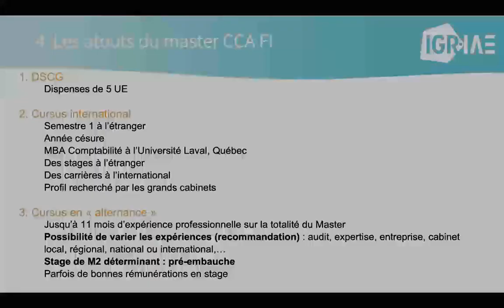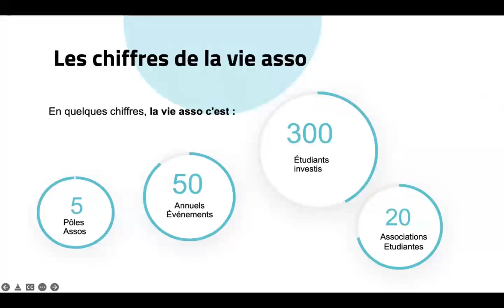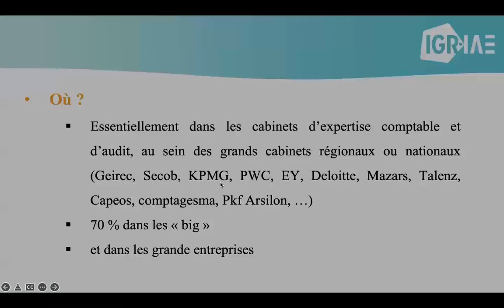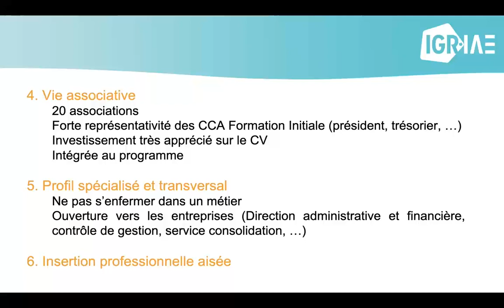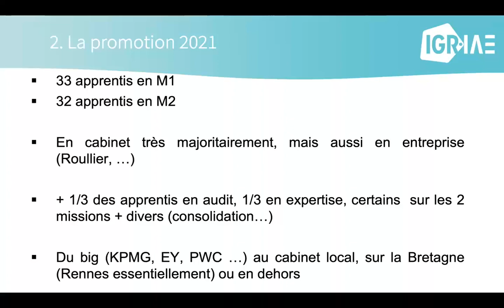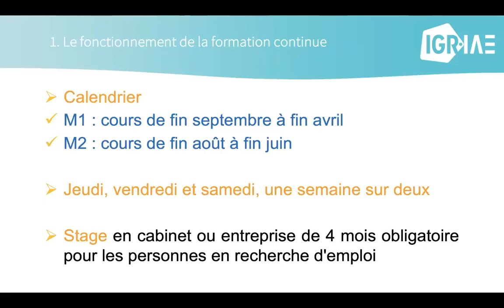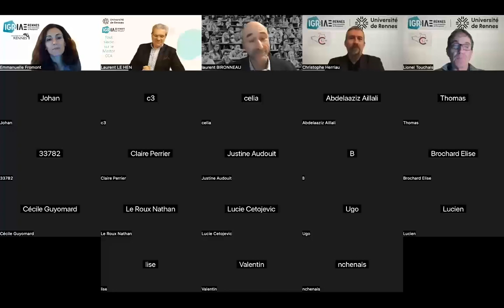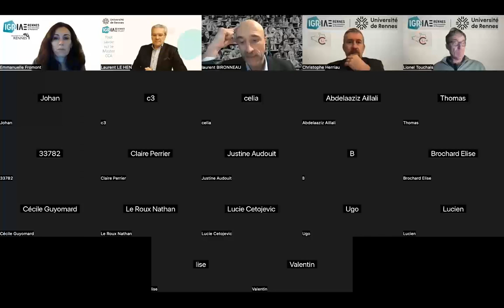Conférence formation "Master Comptabilité Contrôle Audit"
Vous n'avez pas pu suivre la conférence formation sur le Master Comptabilité Contrôle Audit à l'IGR-IAE Rennes ?
Regardez le replay avec les responsables pédagogiques qui vous présentent les différentes formations (initiale, alternance, continue) et les modalités de ces masters.